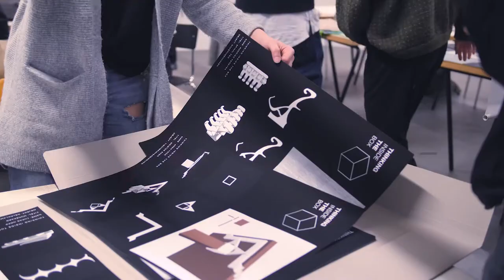Auf die Plätze, fertig, FORM! // 1. Semester Produktdesign "Kurzschluss" 2017 // "MONOLITH"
MONOLITH

Die 3. Aufgabe des Kurzschluss' war es über das Programm Monolith einen "Verbinder" zu entwerfen. Dabei mussten sich die Erstis des Produktdesign Studiums sich der Arbeit am Computer bzw. Laptop stellen. Das erste Mal treffen die Erstis hier auf das 3D Modelling und undefinierte Freiformen. Das Programm hilft ihnen dabei über organisches Zusammensetzen ihrer Fantasie freien Lauf zu lassen.

Was ist "Kurzschluss"?
Beim Kurzschluss werden die Produktdesign Studierenden aufgefordert im Tonus von zwei Wochen eine große Bandbreite von vielfältigen Aufgaben zu meistern. Im Fokus stehen hierbei die schnelle Ideenentwicklung, der Entwurfsprozess an sich und die Umsetzung von Modellen.
Die Erstis lernen hierbei mit Stress und Druck umzugehen und unter diesen Umständen effektiv zu arbeiten, ob in der Werkstatt oder im eigenen Arbeitsraum.

Credits:
Bauhaus-Universität Weimar, Studiengang Produktdesign, 2018

Lehrender:
Künstlerischer Mitarbeiter Niklas Hamann

Studierende:
Alexander Jürs, Anna Vock, Clemens Rusche, Dyota Harmunanto, Emma Tietze, Franca Bloch, Friedrich Gerlach, Giwon Min, Hannes Hüttner, Johanna Auburger, Jonas Geyer, Julia Huhnholz, Lukas Hopp, Mariya Kaplunenko, Michael Mahle, Rodrigo Alonso, Till Hintersdorf

Film und Produktion:
Friedrich Gerlach, Hanni Nguyen

Noch mehr von uns "PDlern" findest du auf Instagram! @pd_bauhaus